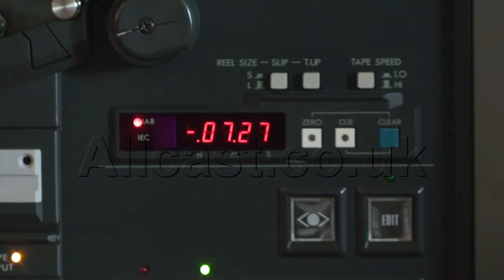Tape Recorder Counter Cl1 Video stockfootage HD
Tape Recorder Counter  Video stockfootage HD audio studio analogue sound copyright Robert Nichol Audio   copyright Robert Nichol Audio Productions London Productions London